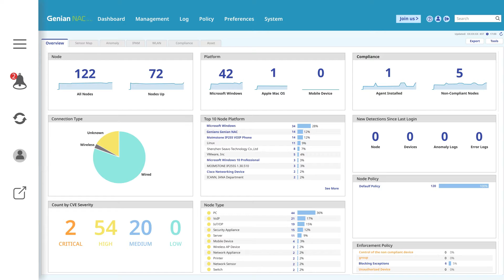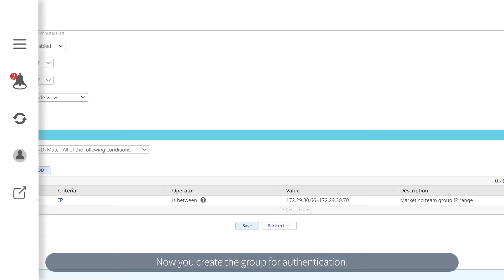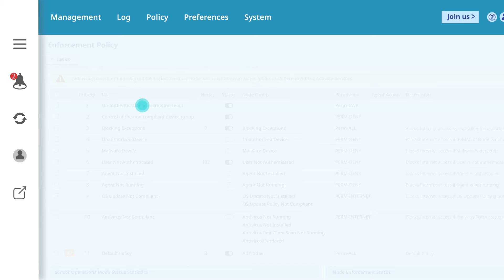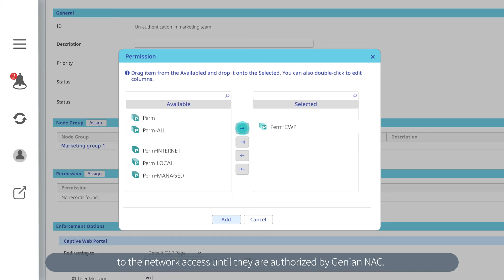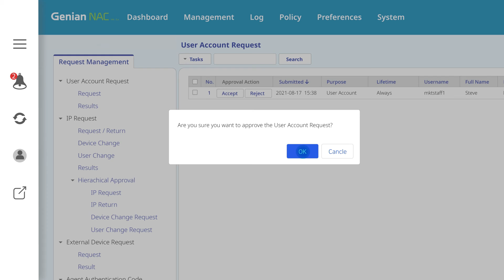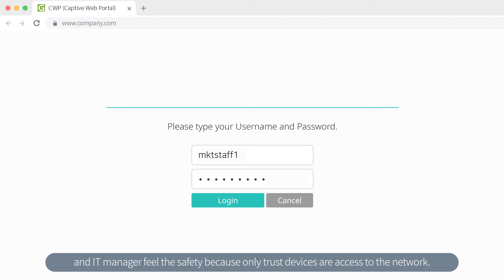How to Authenticate The Device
The intuitive policy setting in Genian NAC authenticate the device and user before accessing the business network and keep it in the trust.

00:00 ~ 00:24 : Why device authenticate needs in your business network.
00:25 ~ 01:57 : Policy setting 1 - creating a group who is the target for the authentication
01:58 ~ 03:41 : Policy setting 2 - controlling the group who violates the authentication
03:42 ~ 04:58 : The flow of creating account for the authentication and allowing it to access the inside.